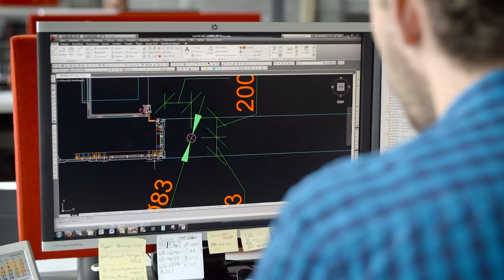burger.film | Ganter Interior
burger.film | FullService Filmproduktion

Imagefilm zur Mitarbeitergewinnung der Ganter Interior GmbH